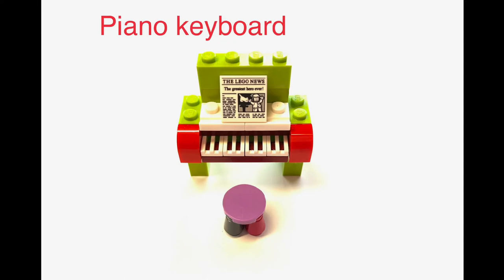Lego Radiator Grille Ideas (car radiator grille, grill, piano keyboard...)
Lego radiator grille 1x2 can be used in many ways:
Car radiator grille
Grill
Piano keyboard
Sink drain filter
and more...